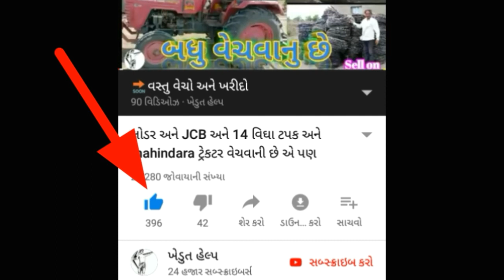આ ભેંસ વેચવાની છે Rs.90 હજાર માં ગામ.સરતાનપર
અલુ ભાઈ જેરામ ભાઇ
ગામ સરતાનપર
તા વાંકાનેર  જી મોરબી
વીહાછે 5 દિવસ મા
Rs.90 હજાર